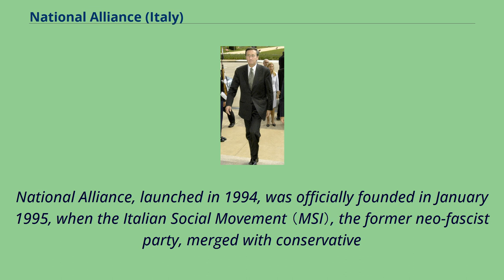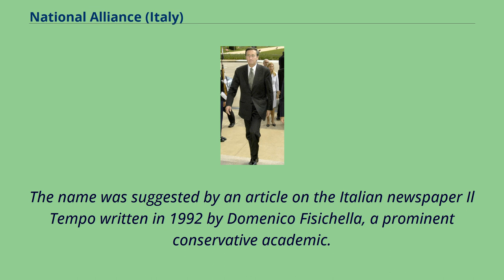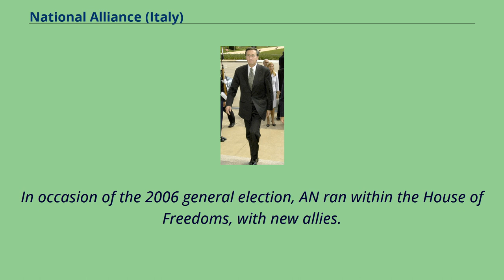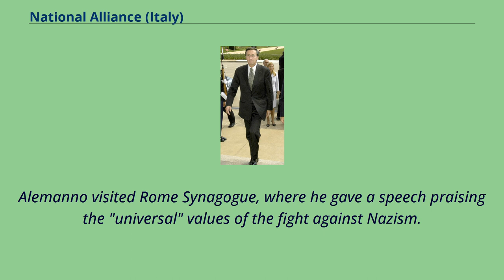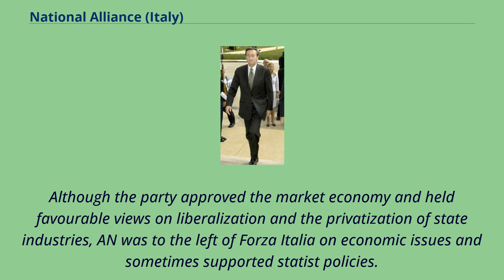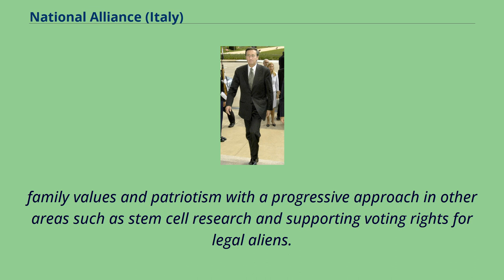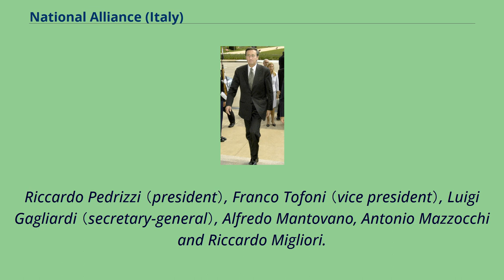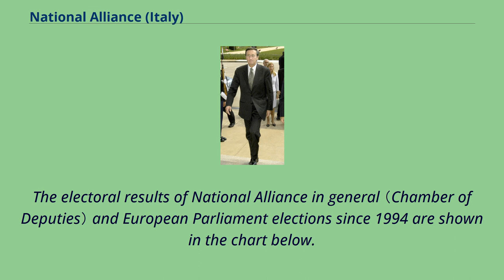National Alliance (Italy)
Right-wing_parties_in_Europe
Right-wing_politics_in_Italy
National Alliance （Italian: Alleanza Nazionale, AN） was a conservative political party in Italy.
It was the successor of the post-fascist Italian Social Movement （MSI）, which had moderated its policies over its last decades and finally distanced itself from its former ideology during a convention in Fiuggi by dissolving into the new party in 1995.
Gianfranco Fini was the leader of AN from its foundation through 2008, after being elected President of the Chamber of Deputies.
Fini was succeeded by Ignazio La Russa, who managed the merger of the party with Forza Italia （FI） into The People of Freedom （PdL） in 2009.
A group of former AN members, led by La Russa, left FI in 2012 in order to launch the Brothers of Italy （FdI）, while others remained in the PdL and were among the founding members of the new Forza Italia （FI） in 2013.
National Alliance, launched in 1994, was officially founded in January 1995, when the Italian Social Movement （MSI）, the former neo-fascist party, merged with conservative
elements of the former Christian Democracy, which had disbanded in 1994 after two years of scandals and various splits due to corruption at its highest levels,
exposed by the Mani pulite investigation, and the Italian Liberal Party, disbanded in the same year.
Former MSI members were however still the bulk of the new party and former MSI leader Gianfranco Fini was elected leader of the new party.
The AN logo followed a template very similar to that of the Democratic Party of the Left, with the logo of the direct predecessor party in a small circle, as a means of legally preventing oth...